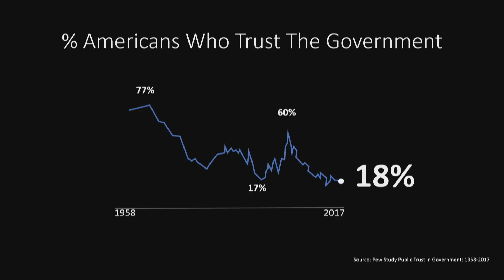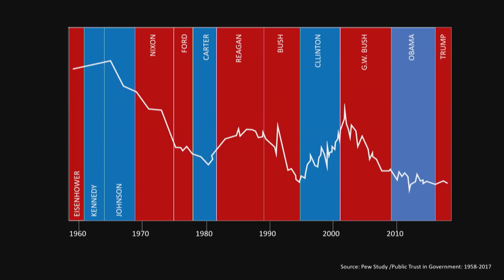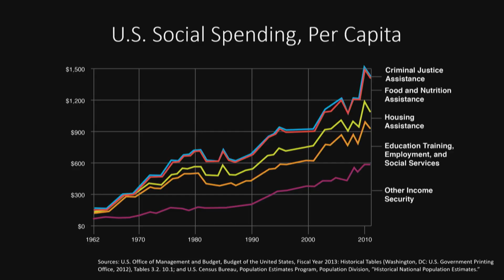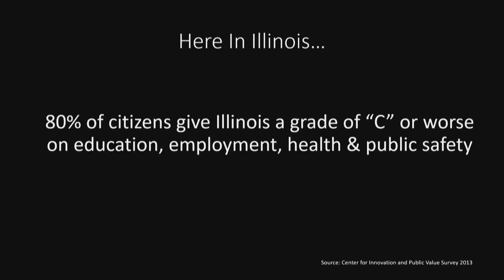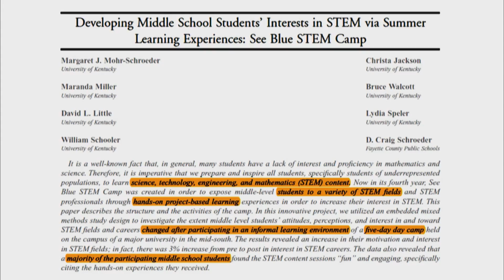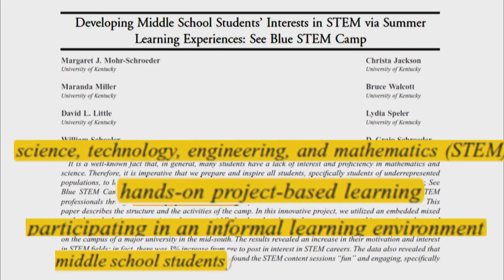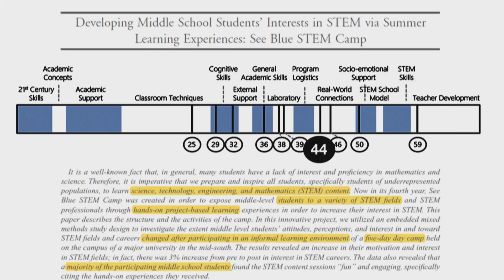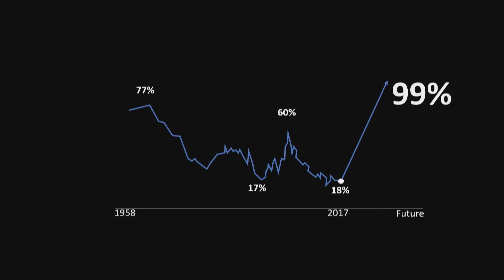How to restore trust in Government. | Jason Saul | TEDxChicago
Jason Saul is one of the nation’s leading experts on measuring social impact. Founder and CEO of Mission Measurement, he advises governments, corporations, foundations, ​and nonprofits on how to maximize the return on their social initiatives. He is the author of numerous books and articles on social strategy and measurement.  Jason Saul is one of the nation’s leading experts on measuring social impact. As the Founder and CEO of Mission Measurement, Jason advises governments, corporations, foundations and nonprofits on how to maximize the return on their social initiatives.  Jason is the author of numerous books and articles on social strategy and measurement, including: Benchmarking for Nonprofits; Social Innovation, Inc.; and The End of Fundraising. Jason was awarded the Harry S. Truman Scholarship for leadership and public service and was selected as a Leadership Greater Chicago fellow. In 2008, Jason was recognized as one of Crain’s Chicago Business “40 under 40” business leaders, and in 2010, he was named by BusinessWeek as one of the Nation’s 25 Most Promising Social Entrepreneurs. Jason has a J.D. from the University of Virginia School of Law, an M.P.P. from the John F. Kennedy School of Government at Harvard University, and a B.A. in Government and French Literature from Cornell University. This talk was given at a TEDx event using the TED conference format but independently organized by a local community.